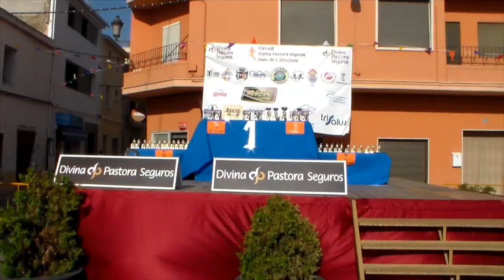Volta a Peu Polinyà de Xúquer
Este vídeo versa sobre Volta a Peu Polinyà